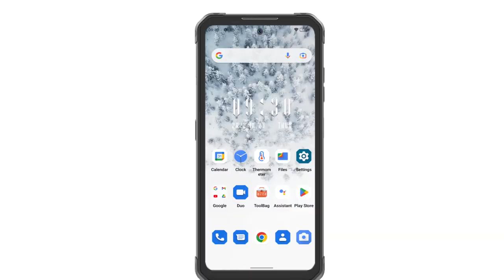Official Unboxing丨IIIF150 Air1 Ultra丨World's First Helio G99 Rugged Phone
Unboxing IIIF150 Air1 Ultra！
A New Flagship Rugged Phone

Feature highlights:
MediaTek Helio G99
6.8" 120Hz FHD+ Punch-Hole Display
Triple Sony Day-to-Night Cameras
Ultra Slim Bezel
Colorful Rhythm Light - Infrared Thermometer
33W Fast Charge + 5000mAh Battery
IP68丨IP69K丨STD-810H丨Android 12